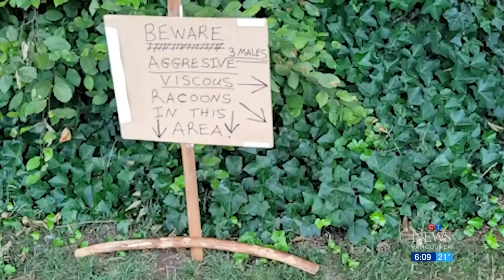RACCOON ATTACKS l Growing concerns over racoon attacks in a British Columbia neighbourhood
Residents are shaken and calling for action after two raccoon attacks, one of which left a beloved pet badly injured and partially blind.